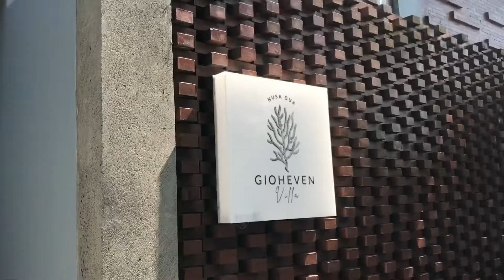2 minggu di bali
rekap perjalanan 2 minggu di bali, menginap di nusa dua dan canggu. dua scene yang berbeda, tapi memberi kesan yang sempurna, bahwa kita harus menghargai hidup normal.